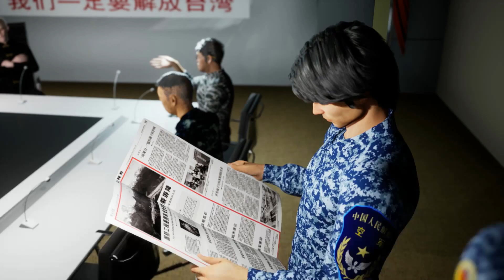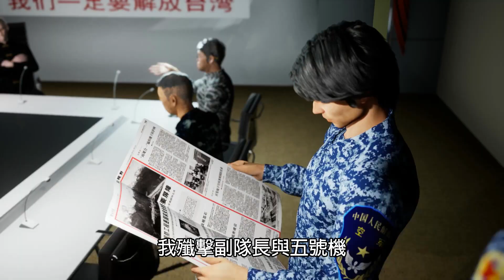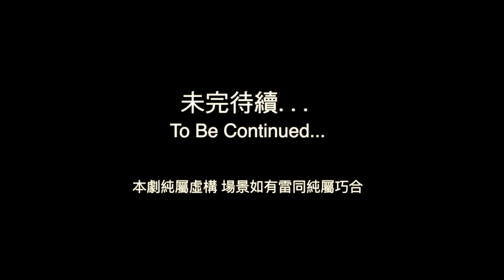天戰》第177集 : 空警-500率共機編隊 低空飛掠台灣總統府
中國大陸以自產運-8為基礎，研發成功了新一代預警機空警-500，又名KJ-500的預警機對比前一代空警-2000，重量小三分之二，但雷達性能非但沒有減弱，還裝備多種電子偵察，干擾設備，提高了綜合作戰效能！空警-500基本上解決了，解放軍在空戰方面的探測情報和指揮問題。負責研製的陝飛公司，日前被發現一口氣已製造完成了五架。裝備預警機的解放軍，不僅可以使敵我態勢一目了然，還能發揮如黨使臂，臂之使指，莫不制從的一條龍指揮。中國勢必不再滿足現有的繞台規模，甚至可能讓共機組成大無畏編隊，以低空姿態飛過台灣總統府上空。